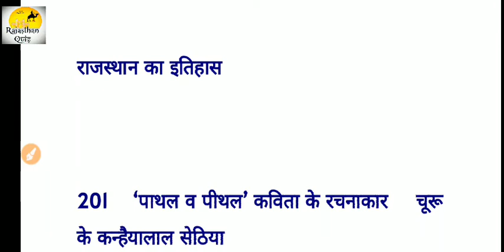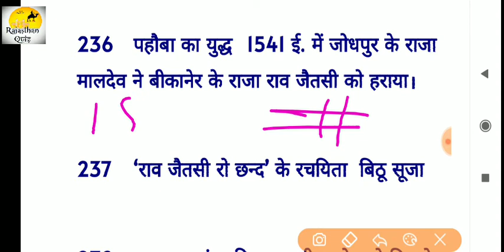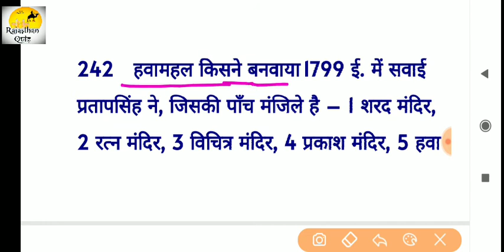राजस्थान का इतिहास । Rajasthan ka itihaas top 150 questions l Rajsthan history l Subhash Charan GK l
Best gk BOOKS

राजस्थान भूगोल ,
raj gk,
महत्व, उत्तर
सामान्य ज्ञान, राजस्थान का प्रश्न
रेजिडेंट

जीके क्विज,
1 grade gk subhash charan,